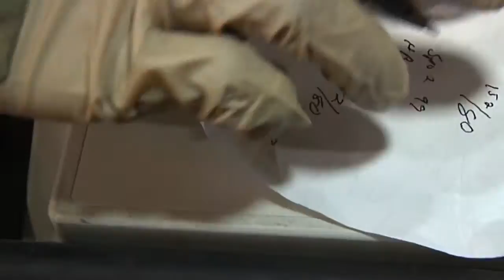Enroute Critical Care Nurses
IN FLIGHT CRITICAL CARE NURSES ARE CRUCIAL TO THE SURVIVAL OF PATIENTS  BEING TRANSFERRED FROM THE BATTLEFIELD TO A HIGHER ECHELON OF CARE.  THE CRITICAL CARE NURSES ARE ON THE HELICOPTERS TO PROVIDE KNOWLEDGE AND ASSISTANCE TO FLIGHT MEDICS, TO ENSURE THE BEST POSSIBLE CARE FOR PATIENTS.